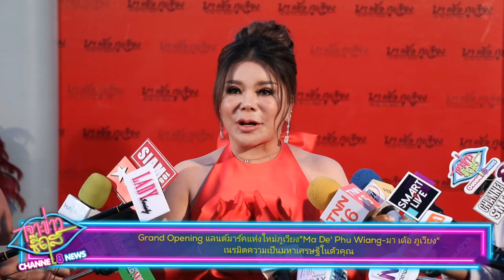Ch8 Grand Opening แลนด์มาร์คแห่งใหม่ภูเวียง"Ma De' Phu Wiang-มา เด้อ ภูเวียง"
✅งานไม่ใหญ่แน่นะวิ !!! Grand Opening แลนด์มาร์คแห่งใหม่ภูเวียง"Ma De' Phu Wiang-มา เด้อ ภูเวียง"เนรมิตความเป็นมหาเศรษฐีในตัวคุณ

     ได้ฤกษ์ Grand Opening สุดยิ่งใหญ่อลังการสมชื่อ ในวันที่ 21 พ.ย. 2565 ที่ผ่านมา สำหรับคาเฟ่ที่กำลังถูกกล่าวถึงในตอนนี้  “Ma De' Phu Wiang-มา เด้อ ภูเวียง” จ.ขอนแก่น สถานที่เที่ยวแห่งใหม่ภายใต้คอนเซ็ปต์ เนรมิตความเป็นมหาเศรษฐีในตัวคุณ กับดินแดนภูเวียง ทั้งคาเฟ่ สวนหย่อม ธารน้ำ และคฤหาสน์สุดหรูมูลค่ากว่า 300 ล้าน โดย  “คุณมีมี่ ผอ.ณิชาภา เจริญภาคินรัตน” นักธุรกิจสาวเก่ง กรรมการผู้จัดการ/ผู้อำนวยการฝ่ายการตลาด
“บริษัท ไลฟ์ กรุ๊ป อินเตอร์เนชั่นแนล จำกัด” เป็นเจ้าของ อยากให้ทุกคนได้มาสัมผัสกับความสวยงามอลังการด้วยตัวคุณเอง เรียกว่าเป็นจุดแลนด์มาร์คอีกแห่งที่ห้ามพลาด!

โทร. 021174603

4 Ku-band @ 54 MHz
24 Ku-band @ 27 MHz

Downlink Information:
NAT TV 1 and 2
Transponder: 22
Frequency: 12090
Symbol Rate: 20000
FEC: 3/4

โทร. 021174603